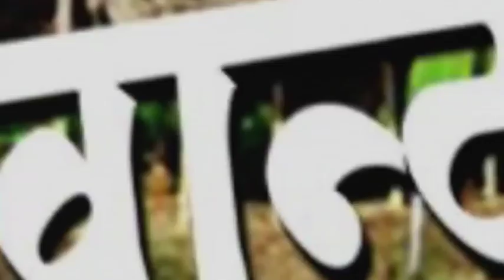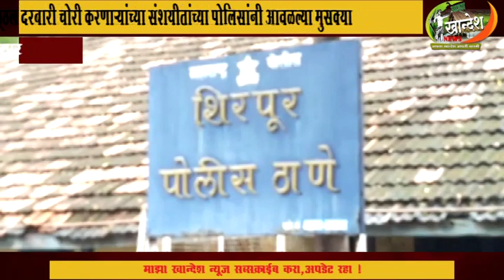शिरपूर । विठ्ठल दरबारी चोरी करणाऱ्यां संशयीतांच्या पोलिसांनी आवळल्या मुसक्या